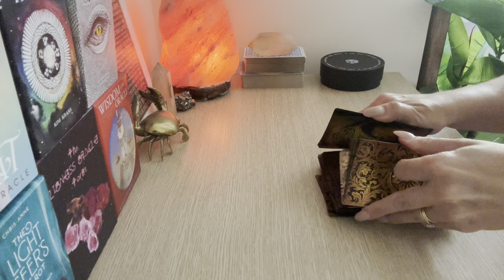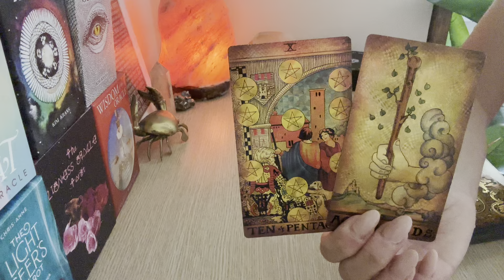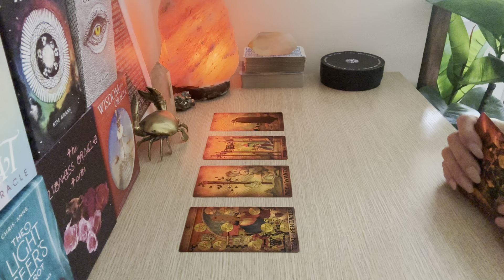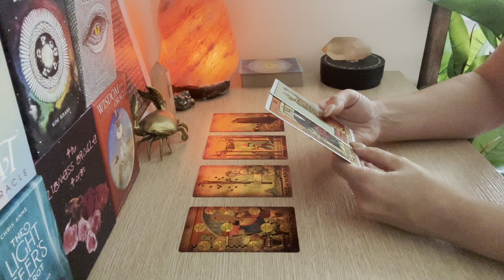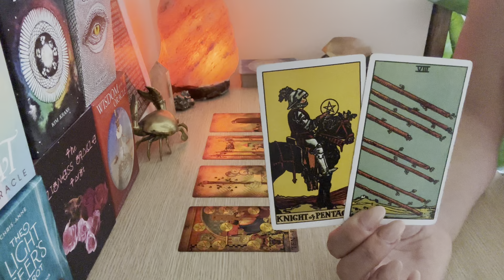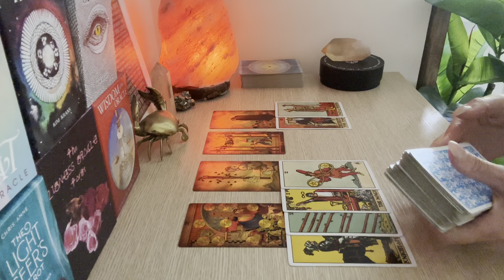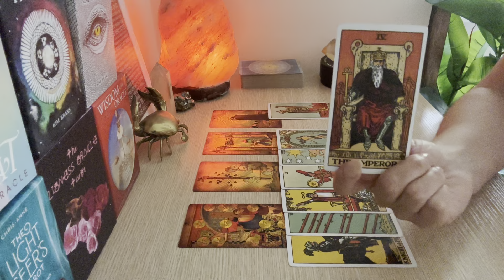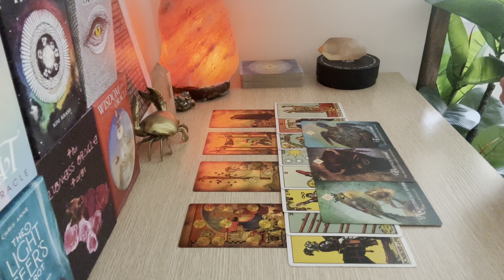SAGITTARIUS ♐️ GET READY. This person desires to put plans in motion …. Oct 2023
Thankyou for Watching Your weekly Love Reading Sagittarius ♐️

I am currently open to taking personal Readings. ( NOTE, I will never reach out directly and ask you for a reading OR for Money for a reading )

@ Cancermoon_oracles_